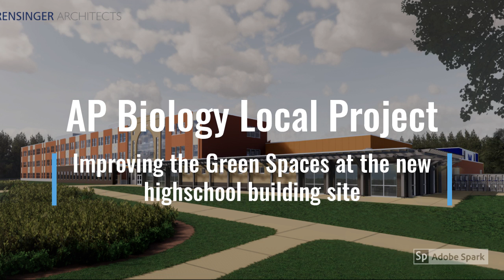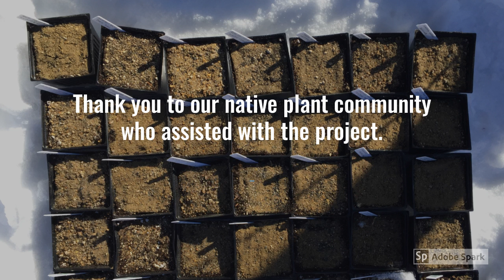AP with BEE WE video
The Morse High School class of 2020 AP Biology class is interested in protecting pollinator species, in particular the honey bee, and has been collaborating with administration and architects to plant primarily native species at the new high school .